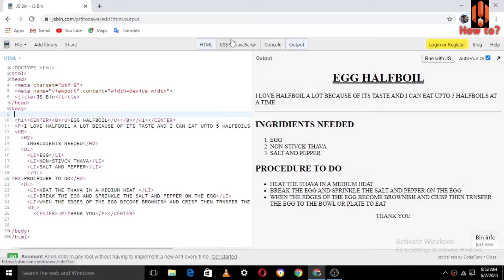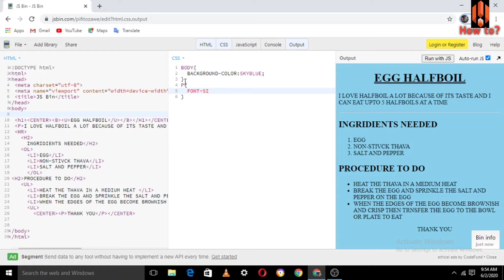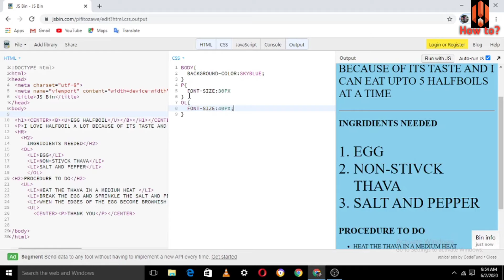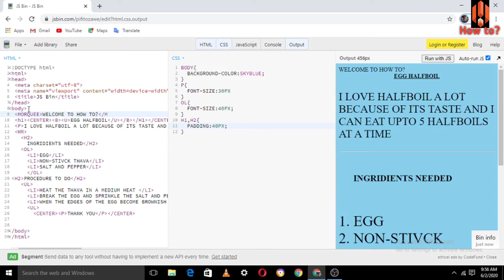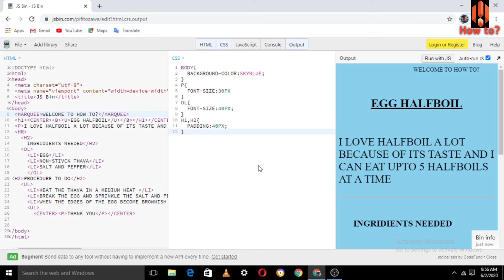How to create the Running Text Display in HTML and background color ,Font size using CSS in HTML